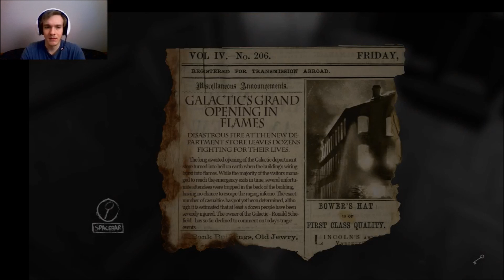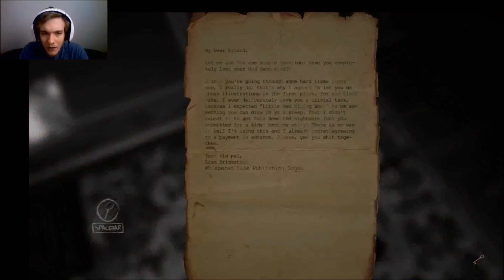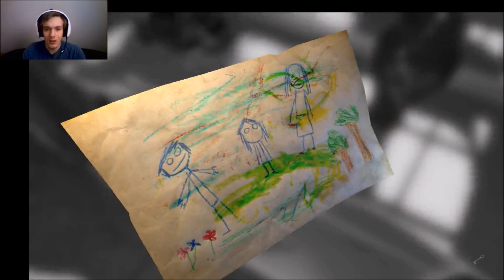Layers of Fear! scared of random objects. Part 1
My very first view of this game! had my headphones so loud, got scared of everything...